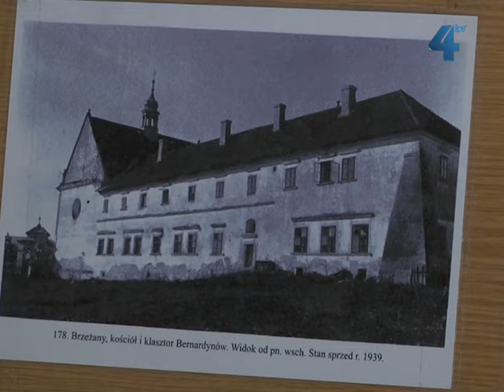Монастир бернардинів у Бережанах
Ми продовжуємо розповідь про Святомиколаївський архітектурний комплекс у Бережанах. Сьогодні розповідь про сам монастир бернардинів, у якому нині професійно-технічне училище, де навчаються вихованці Бережанської виховної колонії.